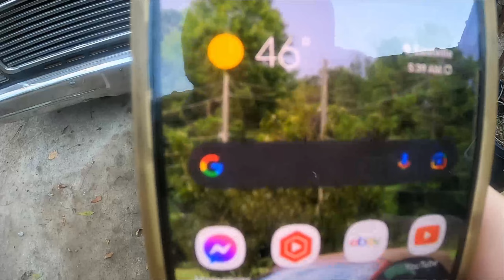Working Out More Bugs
We got the ol' girl worked on some more. Body work and finishing up the last few nuts and bolts on the suspension. You'd think I'd learn how to tighten bolts down by now.